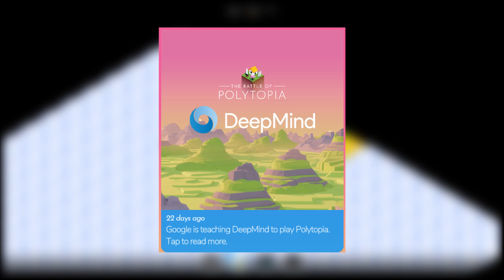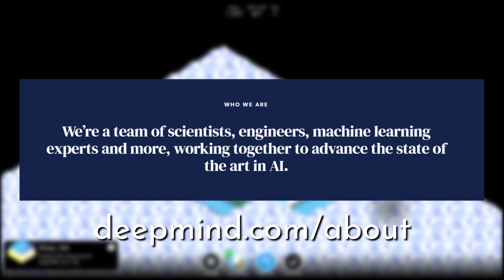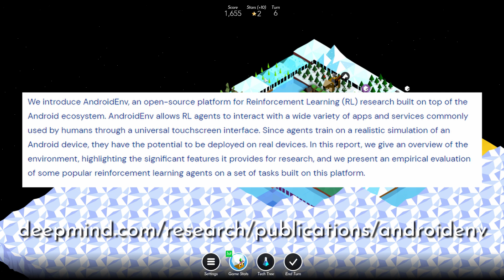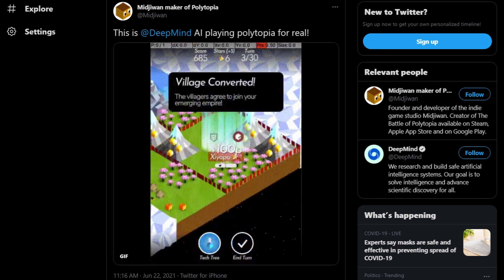Polytopia - AI Being Developed Under GOOGLE To MASTER The Game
What's up gamers! GullYY here and I got a really cool video for ya! Today, we're taking a look at the recent announcement on Polytopia which revealed a collaboration between Midjiwan - The Developers of Polytopia, and DeepMind - An Organization under Google which aims to improve AI and use it to solve our world's most pressing challenges. Enjoy!

Video Name: Polytopia - AI Being Developed Under GOOGLE To MASTER The Game

0:00 - Introduction
0:17 - Google Teaches DeepMind To Play Polytopia
1:18 - What is DeepMind?
1:49 - What is AndroidEnv?
2:46 - [VIDEO] DeepMind AI Playing Polytopia
3:21 - Side Note: More Difficult Bots?
3:33 - Why Is This Important?

Articles Used in this Video:
Google teaches DeepMind to play Polytopia – now challenging AI as well as brainiacs